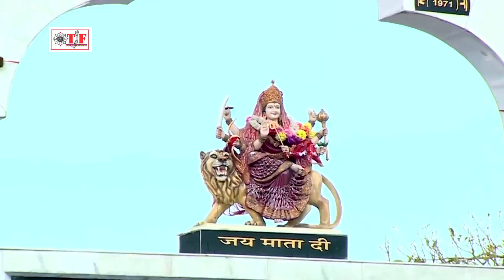निमीया लागेला तीत हो Anjali Bharati का नवरात्री गीत ~ Bhojpuri Mata Song 2018 ~ Nimiya Lage Tit Ho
TF  - 7369/3